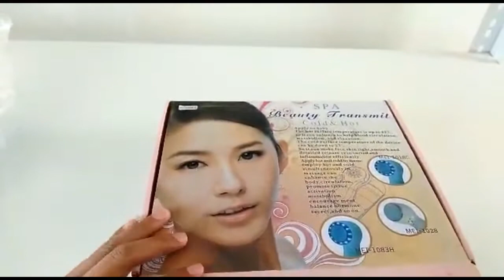Alat Cooling atau Cold-Cold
Cold-cold atau cooling berfungsi dan bermanfaat sebagai :
1. Dapat mengecilkan Pori-pori
2. Memberikan efek menenangkan kulit
3. Dapat digunakan untuk kulit yang sensitif
4. meringankan kelelahan mata
5. Memperkuat serat kolagen sehingga dapat menghilangkan kerutan halus
6. meredakan ketegangan otot pada mata wajah dan rahang
7. Mengatasi kelelahan wajah
8. Sensitivitas saraf foliole menurun